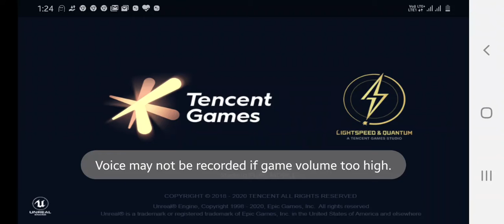Playing war mode with my friend